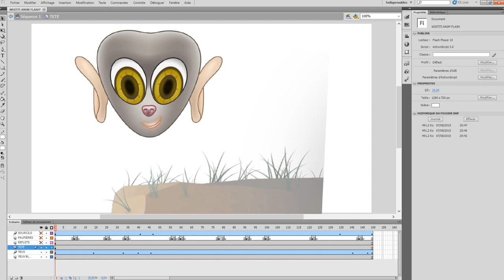🎨 | ❝ HOW TO CREATE A FUNNY ANIMATED MASCOT ❞ IN 3 STEPS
HOW TO CREATE A FUNNY ANIMATED MASCOT IN 3 STEPS (Quick tutorial)

▶ For those of you who simply want to stream / download my music for their listening pleasure ☊
Check this out :

This original instrumental was Composed / Performed / Produced (Recorded - Mixed - Mastered)